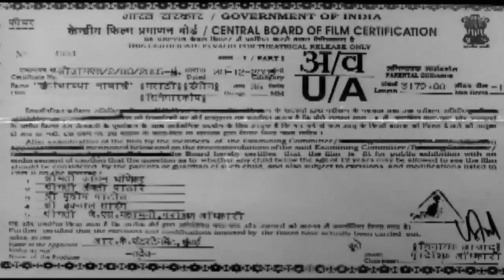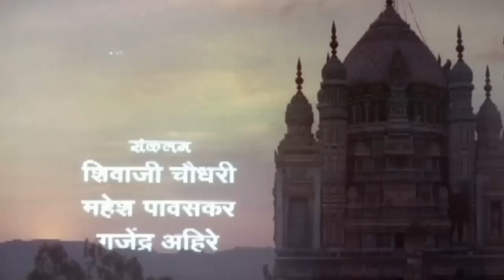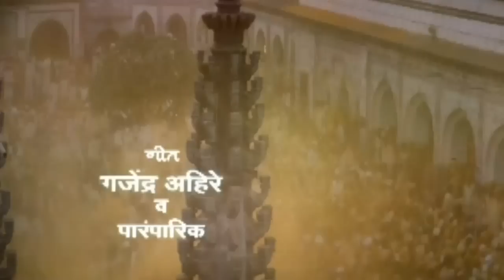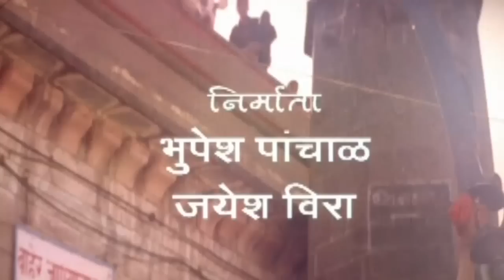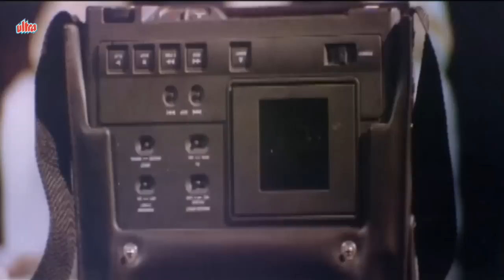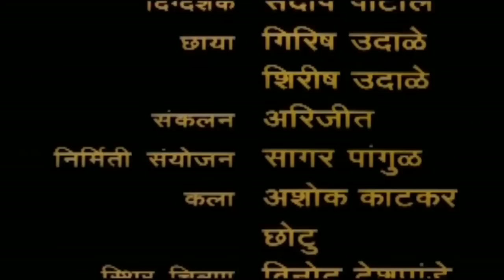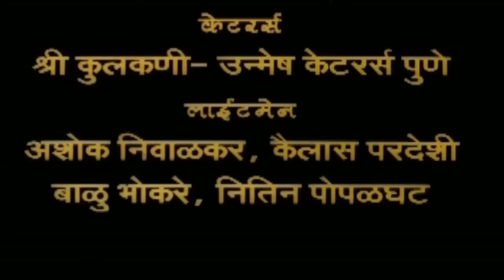Khandobachya Navan | Marathi Full Movie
Superhit Devotional Marathi Movie Khandobachya Navan (2008) Starring: Ramesh Dev, Mohan Joshi, Ravindra Mankani, Sameer Dharmadhikari, Megha Ghadge.
Music Director: Keshav Badge
Producer: Bhupesh Panchal, Jayesh Vira
Director: Gajendra Ahire